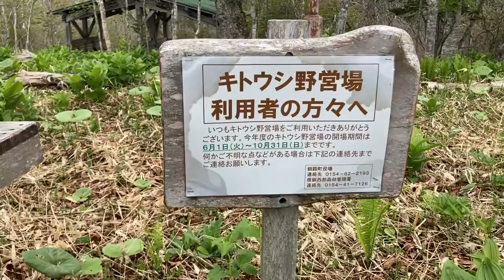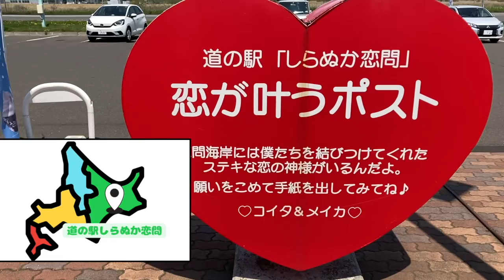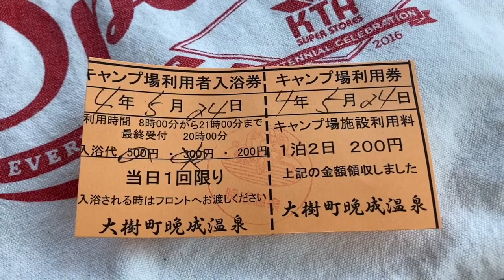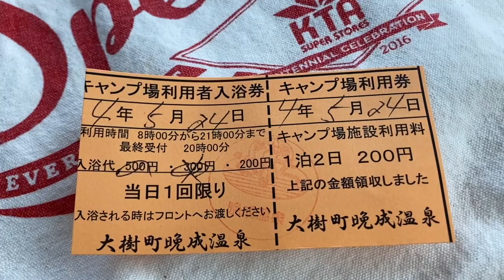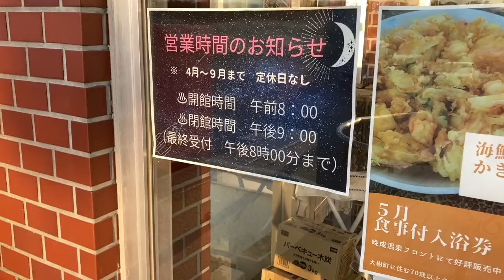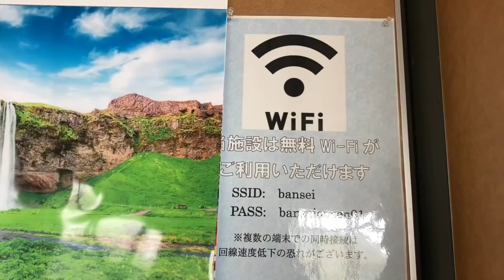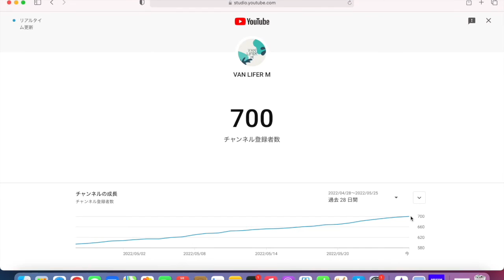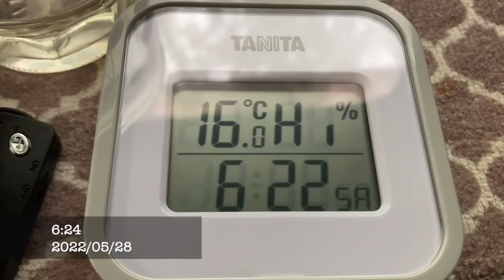【北海道車中泊の旅】温泉付きで７００円の激安の晩成温泉キャンプ場/無料のオロマップキャンプ場/愛犬連れバンライフに向けてワンコの同伴可否を概要欄記載。Hokkaido Japan/VAN LIFE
晩成温泉キャンプ場で三日間過ごしました。温泉付きで７００円と激安で
ヨードのお湯は最高に体が温まりました❣️
熊出没地域のオロッマップキャンプ場は秘境感漂う樹木の美しい静かに過ごせる無料の野営地でした。

●北海道の車中泊場所●
  ＊親子岩ふれ愛ビーチ(公園)　水洗　水場なし　駐車場３台分ぐらい

   ＊ナウマン公園キャンプ場　水洗　水場あり　犬ダメ　駐車場広い

   ＊晩成温泉キャンプ場　　　水洗　水場あり　犬OK❣️　駐車場広い
                                                        (温泉付きで７００円)

   ＊オロマップキャンプ場　　汲み取り水場あり　犬OK❣️　駐車場狭い

〜前回の北海道の旅2021〜
　　全部で２１本あります。離島の焼尻島,天売島,礼文島,利尻島でも車中泊しましたよ〜ん！

〜過去の離島旅一覧〜
　　●奄美群島●
　　奄美大島15本,加計呂麻島3本、喜界島2本、沖永良部島7本、与論島7本、徳之島8本
　　　　　　　　👆これは本気でおすすめなので観てやってくださ〜〜〜い🤣